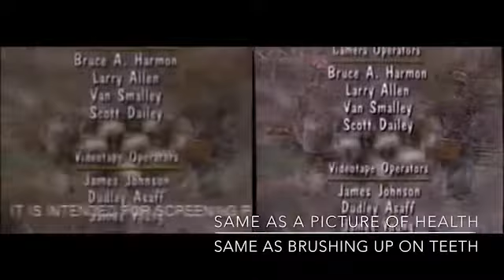Daniel’s House!! (With It’s Time For Counting Screener VHS) (For 1998) for next week!!!!!!!!!!!!!!!!